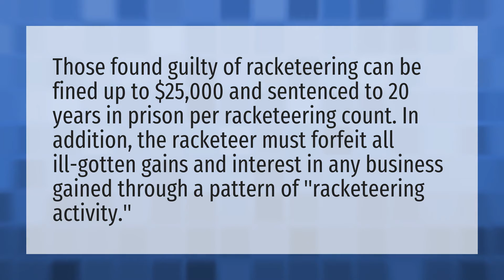What is the sentencing for racketeering?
Mamacita Mean • What is the sentencing for racketeering?